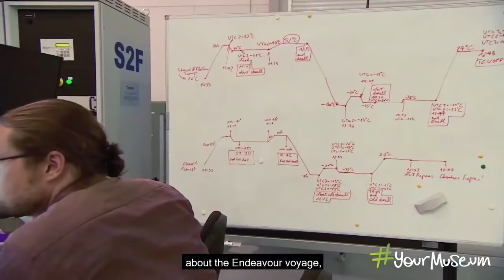Sky stories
Discover Indigenous knowledge systems and James Cook’s astronomical findings from 1770, with Gamilaraay/Yuwaalaraay astrophysicist Peter Swanton, astrophysicist Dr Brad Tucker and National Museum curator Dr Lily Withycombe.